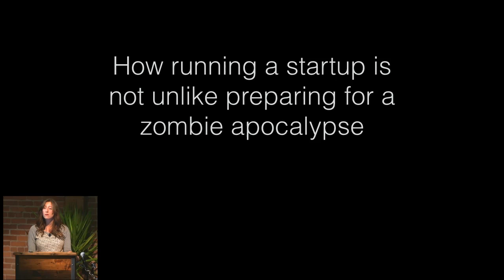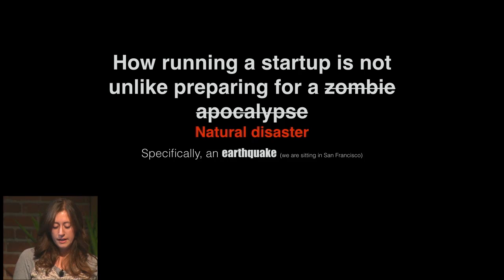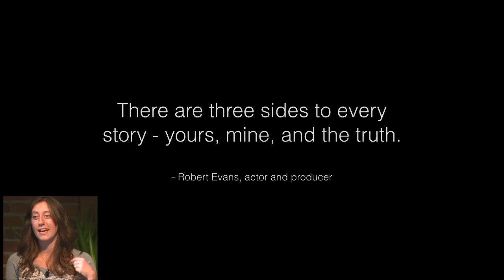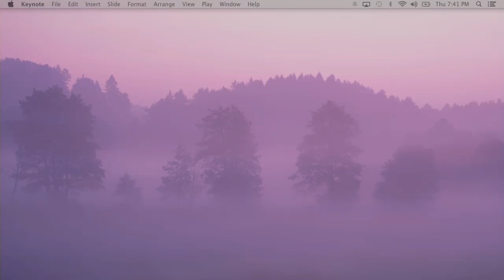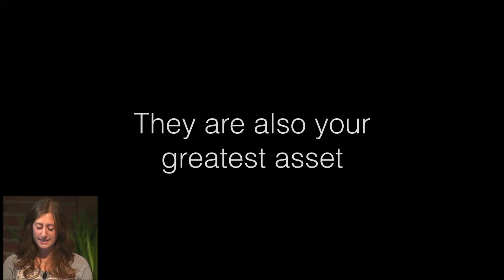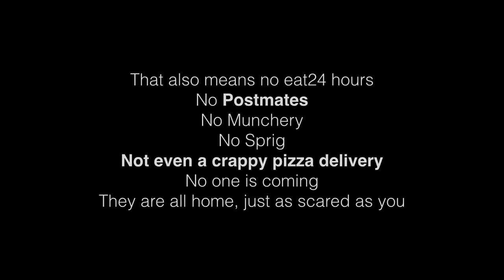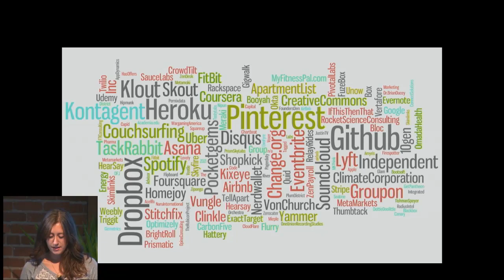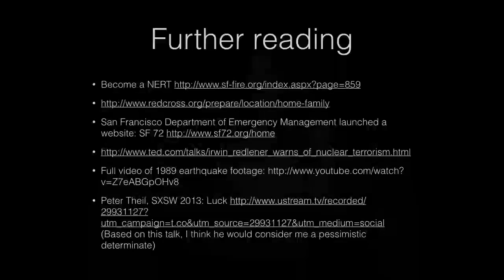Passion Projects (Live) 9: Melissa Severini (Organization Organizing)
The 9th episode of the Passion Projects Live series, featuring Melissa Severini. Melissa was GitHub's first employee and led business operations for its first four years of life. She's an incredible generalist and co-founded Org Org, tech's first community for organization organizers. Along with being its first employee, Melissa held down the fort as GitHub's first ever Lady Hubber. Her strengths lie in her ability to organize and inspire people and being prepared in the event of every emergency, no matter how big or small. You can find Melissa on GitHub and Twitter.

Thanks!